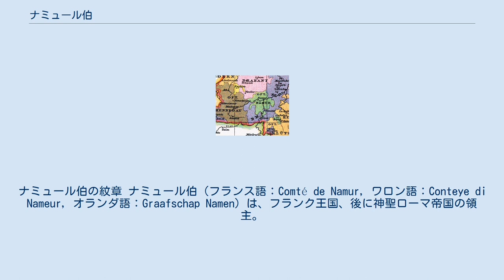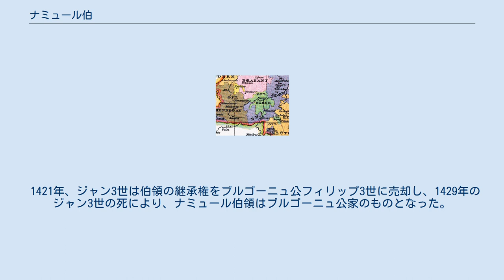ナミュール伯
ナミュール伯の紋章 ナミュール伯（フランス語：Comté de Namur, ワロン語：Conteye di Nameur, オランダ語：Graafschap Namen）は、フランク王国、後に神聖ローマ帝国の領主。
その領地はサンブル川およびマース川の合流点に位置し、現在のベルギーのナミュール区およびディナン区北西部に当たる。
西にエノー伯領、北にブラバント公領、南および東にリエージュ司教領、南東にルクセンブルク伯領があった。
 1400年頃のナミュール伯領（緑色の領域） ナミュール伯領は10世紀にナミュールの城および街を中心として形成された。
その発展は長い間、周囲のエノー伯領、ブラバント公領およびリエージュ司教領により阻まれていた。
しかし、三代にわたる婚姻政策により、1150年にアンリ1世（ルクセンブルク伯ハインリヒ4世）は、ナミュール、ラ・ロッシュ、デュルビュイ、ロンウィ、ルクセンブルクの支配権、およびスタヴロ修道院、トリーアのザンクト・マクシミン修道院、エヒタナハ修道院のフォークトの領地を手に入れた。
 しかし、アンリ1世の死後、領地は分割され、伯領はもとの地域に再び限定された。
アンリは男子継承者を残さず死去し、ナミュール伯領は1191年にフランドル伯家のものとなった。
1217年、ナミュールはカペー家の分家であるクルトネー家に相続された。
その後、ダンピエール家が相続していたフランドル伯家のものに再びなったが、同家の最後の伯ジャン3世は後継者がなく、1421年4月23日に伯領の継承権をブルゴーニュ公フィリップ3世に売却した。
 1429年3月1日、ジャン3世が死去し、ナミュールはブルゴーニュ公家に継承され、1477年のシャルルの死後はハプスブルク家に継承された。
ハプスブルク領ネーデルラントはカール5世によりブルグント・クライスとされ、1548年、最終的にネーデルラント17州として承認された。
 括弧内はナミュール侯の在位期間。
 1263年に権利をフランドル伯に売却。
 1421年、ジャン3世は伯領の継承権をブルゴーニュ公フィリップ3世に売却し、1429年のジャン3世の死により、ナミュール伯領はブルゴーニュ公家のものとなった。
 1477年、ナミュールはブルゴーニュとともにハプスブルク家に継承された。